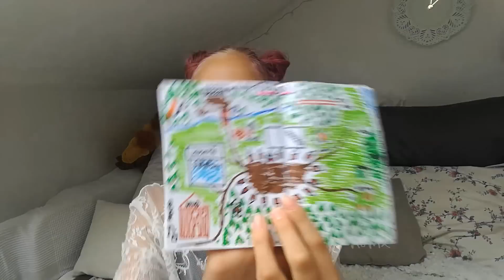Nejhorší táborová hlídka / STORY TIME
Ahoj, dnešní video je letní STORY TIME z minulého roku. Doufám, že se ti moje nové video bude líbit a že tě nějak inspiruje!

🐫ZMÍNĚNÉ VE VIDEU🐫
Ve videu jsou použity volně stažené green screeny a hudba.

🐫Chtěla by jsi mi udělat radost?🐫
A mít svůj balíček ve videu? Pokud mi chceš poslat nějaký pozdrav nebo balíček, můžeš na tuto adresu:

Annie Camel
627 00
Brno

MUSICAL.LY : clouds.tabi
- pořád se mi na ni ptáte, na akce by měla pokaždé jezdit semnou  :-)

🐫SPŘÁTELENÉ KANÁLY:🐫
Dejte ODEBÍRAT i dalším skvělým youtuberkám! 🦄 a pomožte jim překračovat hranice!

👑ASK.FM - anniecamel
👑MUSICAL.LY - annie.camel

🐫Nejčastější otázky (odpovědi)???🐫
💋Jmenuji se Anna Marie Veselá
💋Je mi 13 let (21. března🎂)
💋Chodím do 7. třídy na ZŠ
💋Stříhám v iMovie nebo ve Final Cut Pro ✂ (na MacBooku Pro) - jen pro Apple
💋Točím přes svůj mobil - HUAWEI P9
💋Miniatury většinou dělám v PicMonkey (I outro)
💋Moje nej zvíře-nečekaně velbloud🐫
💋Moje nej barva-fialová💜
💋Mám 2 mladší bratry - Lukášek,Jeníček

AnnieARMY , miluju vás moje druhá rodinko!❤️ Vážím si toho, že se mnou trávíte čas🤗💋